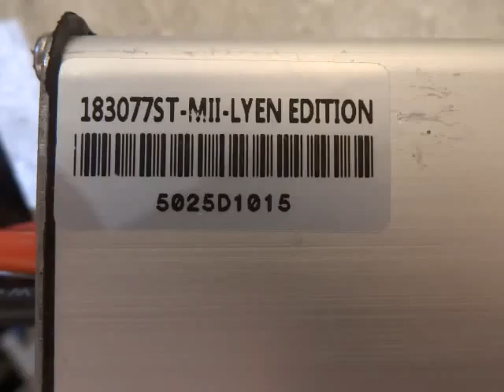Alex F 's 18FET 3077 Lyen Controller Test Run